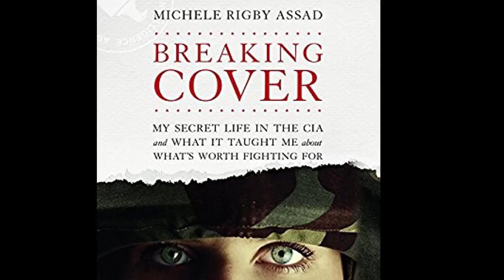Michele Rigby Assad Unfiltered About Life As A CIA Officer In The Middle East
The Detroit Cast speaks with Michele Rigby Assad about her book "Breaking Cover: My Secret Life In The CIA And What It Taught Me About What's Worth Fighting For," detailing her work as a CIA operative in the war-torn Middle East and her efforts to evacuate Christian refugees displaced by ISIS.

This interview was part of The Detroit Cast, Episode 1009.